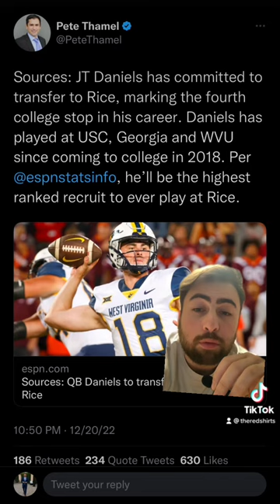Jt Daniels to Rice!?!?